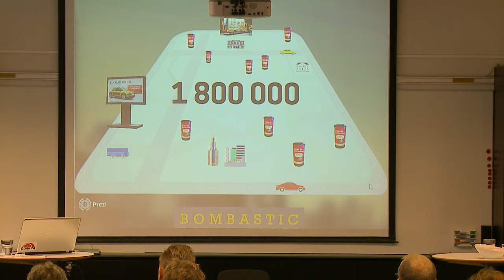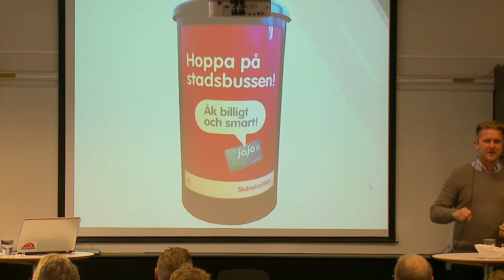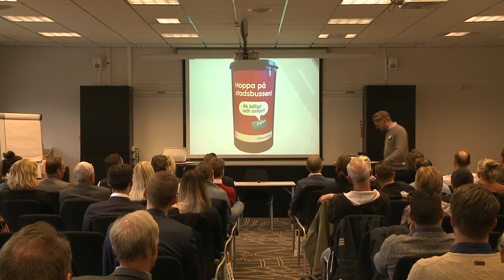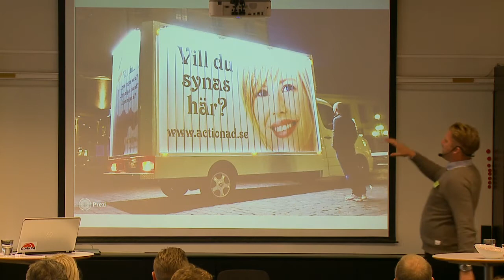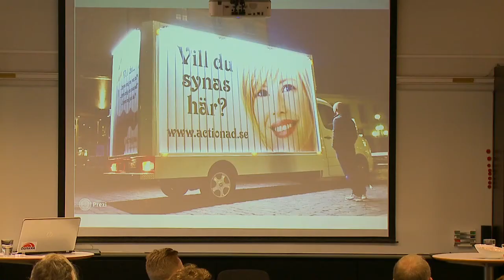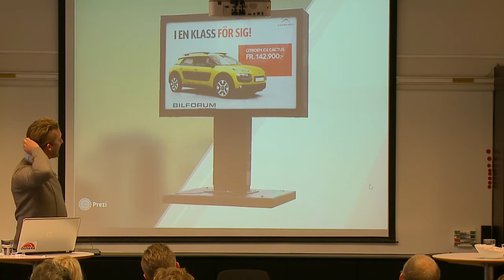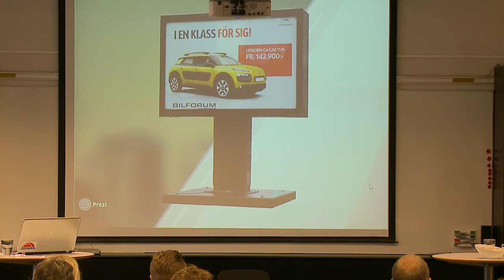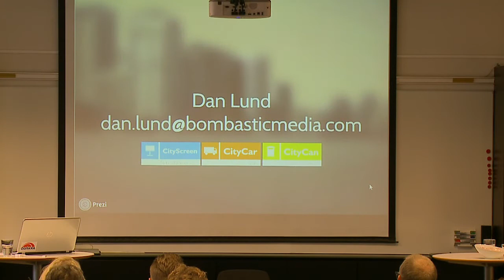Mediadagen 2016 - Utomhusreklam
Mediadagen är arrangerad av Ödåkra Tennisklubb och är inspelad på Scandic Nord Helsingborg. Föredragen syftar till att ge reklamköpare information om olika mediers slagkraft och räckvidd.

Produktion: NPP Photo Sweden AB